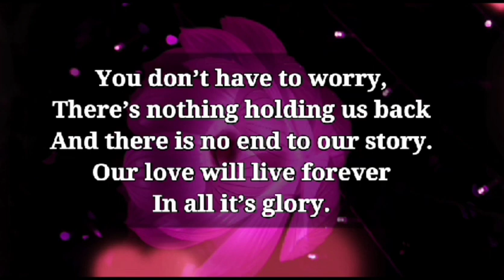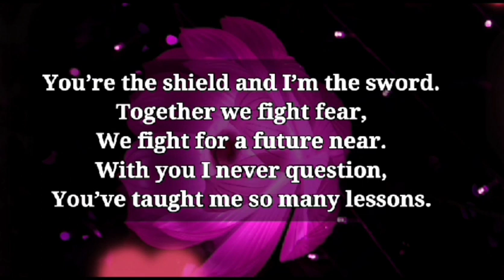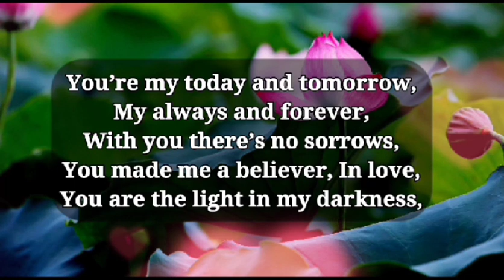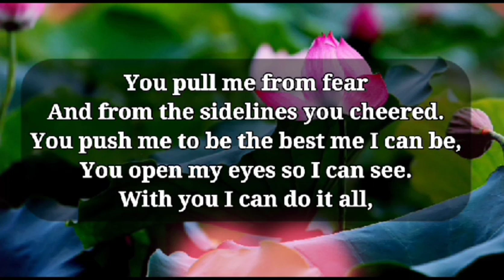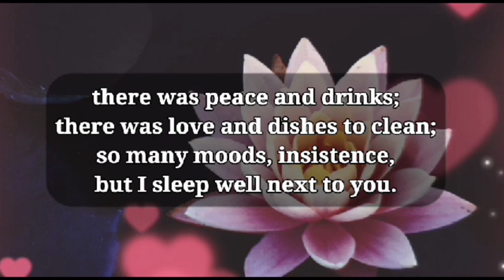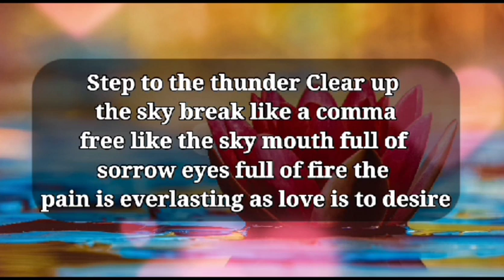Dm to Df 💌❤️ || I won't tell the truth about you to anyone..💥😱 || Divine masculine to divine feminin